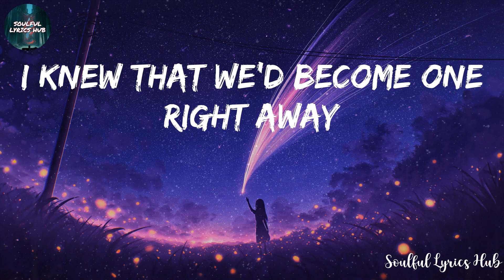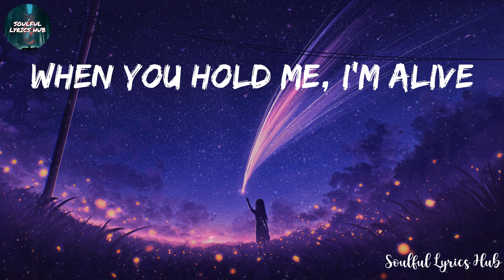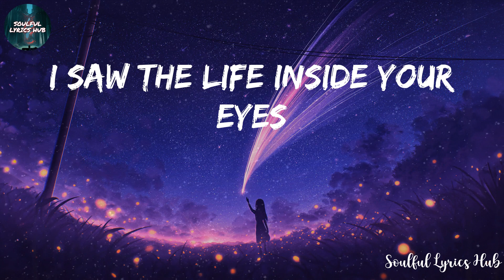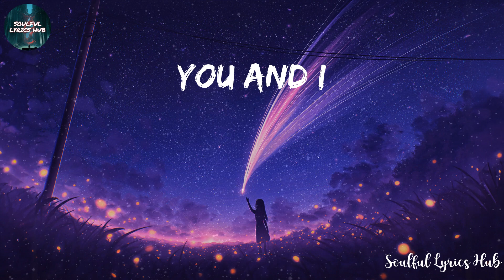Rihanna - Diamonds (Lyrics)